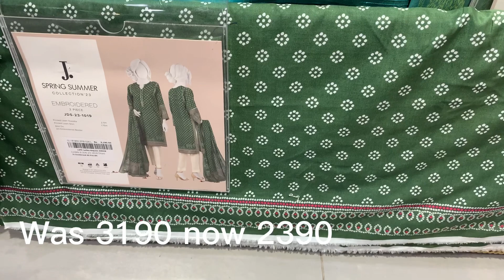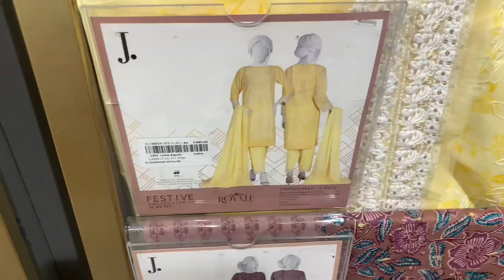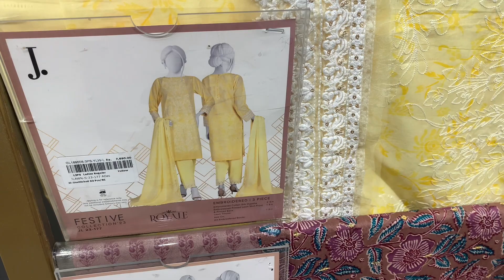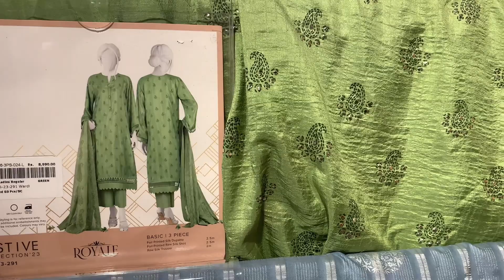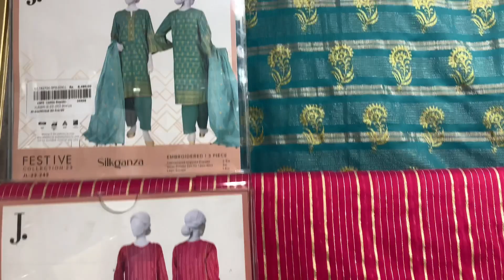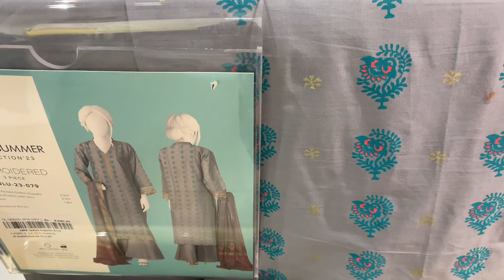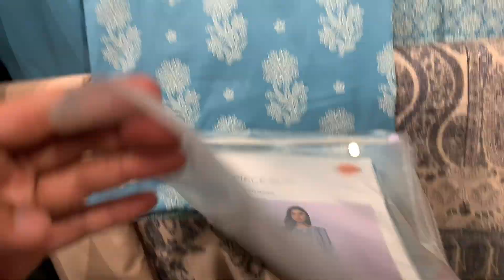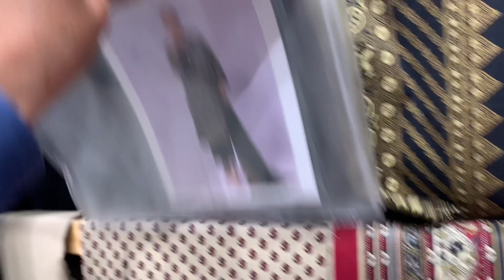j. junaid jamshed eid sale Starting Rs 690 Only